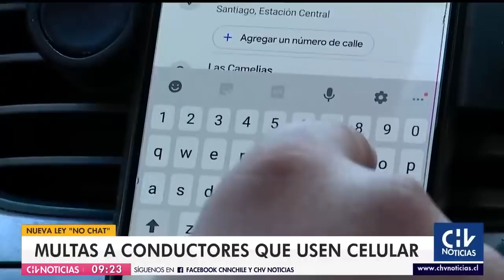Todo lo que debes saber sobre la Ley No Chat, que multará a quienes usen celular mientras conducen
La secretaria Ejecutiva de Conaset, Johanna Vollrath, conversó con CHV Noticias sobre la entrada en vigencia de la normativa que sancionará con hasta $160 mil a los conductores que usen celular mientras están manejando.